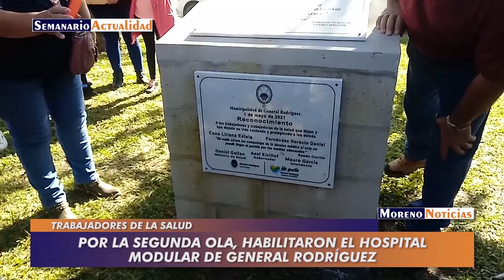Por la segunda ola, habilitaron el hospital modular de General Rodríguez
La actividad se realizó durante la mañana del pasado sábado 1º de mayo, en la puerta del centro sanitario. Hubo homenaje a trabajadores fallecidos como consecuencia del coronavirus